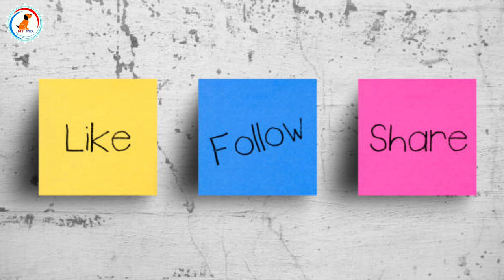6 Reasons to Buy a Great Dane / Reason why Great Dane dog is best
6 Reasons to Buy a Great Dane / Reason why Great Dane dog is best

My camera

My mic

Tripod

Smart phone